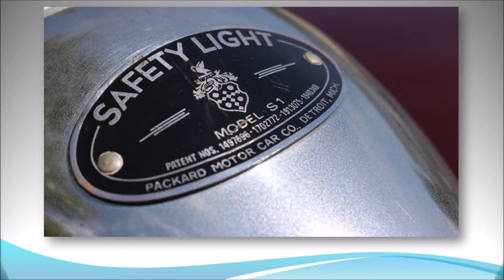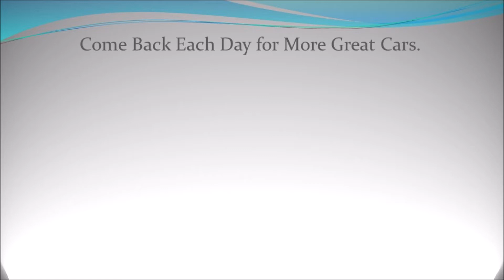1937 Packard 4-Door Sedan Convertible - Luxury Classic Car S2E24 - That Lady Car Guy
Luxury

1937 Packard 4-Door Sedan Convertible

Follow on:
Revised Pages Youtube: